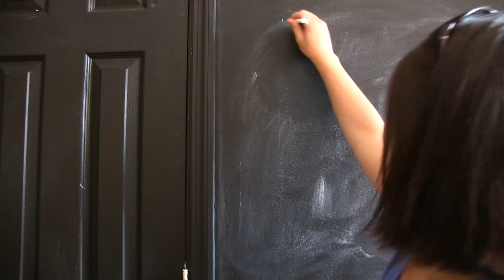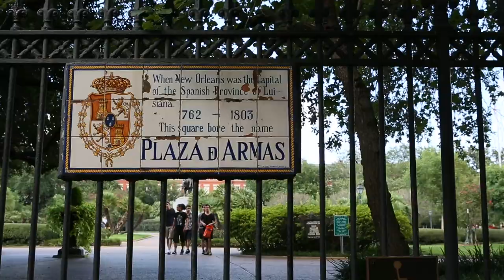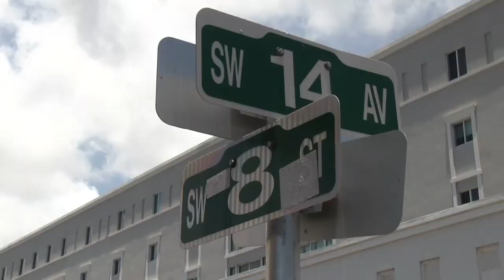Team North America Wrap-Up Video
After spending more than 60 days on the road, Juliana Broste and Brock Groombridge are safely back home, with tons of videos from their travel adventures to share. And now it's time for you to vote which team wins the Dream Travel Job grand prize of $10,000!

and click on the "Vote Now" tab. Voting runs until November 27. You can vote however many times you'd like, with a limit of one vote per day. Which team will you choose?